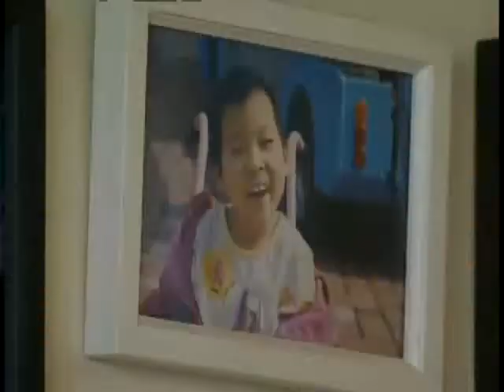锵锵三人行20130826 许子东：泛鑫高管因出逃前未做“功课”被捕